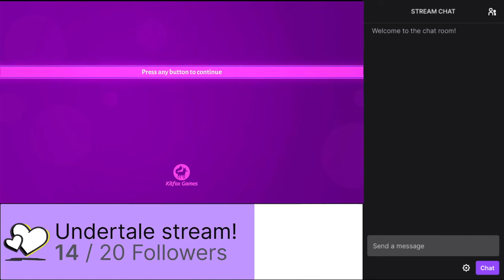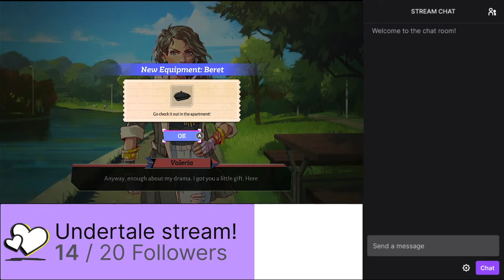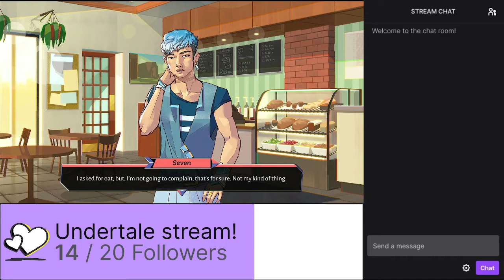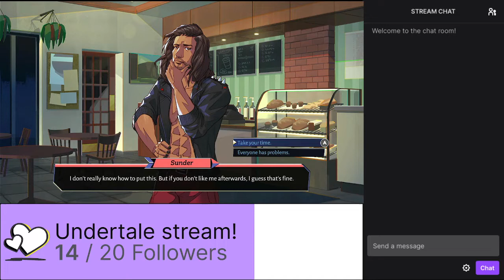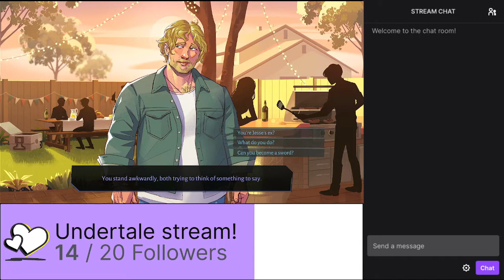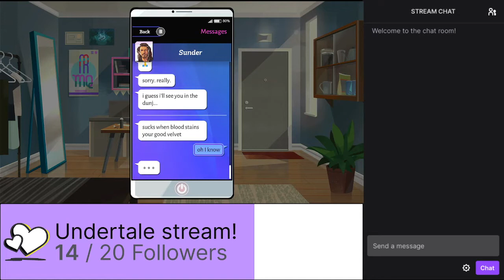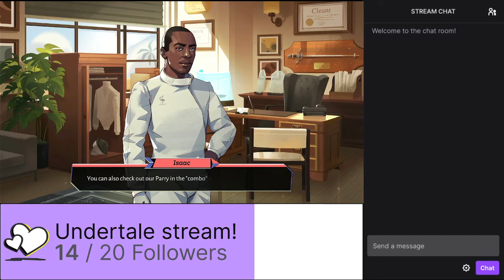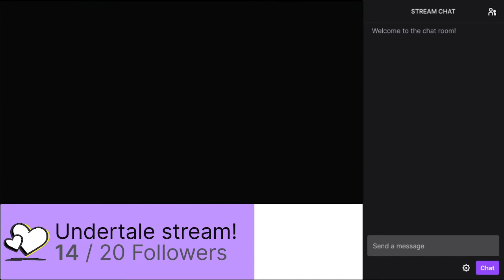DON'T DATE SIBLINGS! (VOD)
Seriously, it's a bad idea. Just don't do it! Don't date multiple people from the same family!